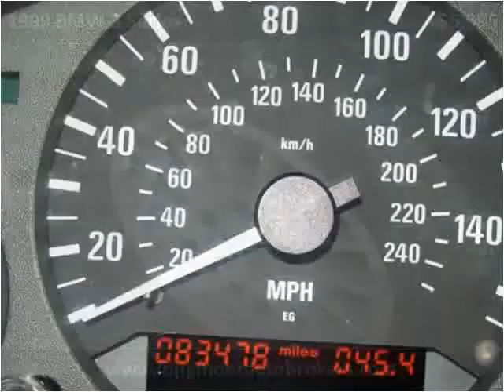1999 BMW 3 Series Used Cars Longmont CO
This 1999 BMW 3 Series is available from Longmont Auto Brokers.